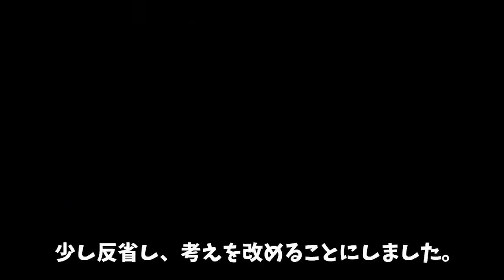刑務所で喧嘩した数が分かったら…→殺し屋に殴りこむ喧嘩自慢を返り討ちに！【総集編】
2冊目：2021/2/12発売